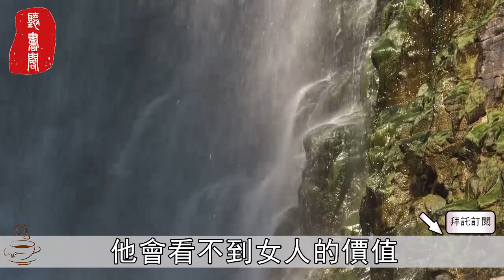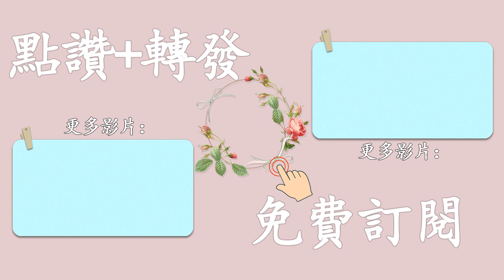一個大齡未婚女的血淚教訓：再有情有欲，也不要去碰4種男人！特別是第3種……【聽書閣】